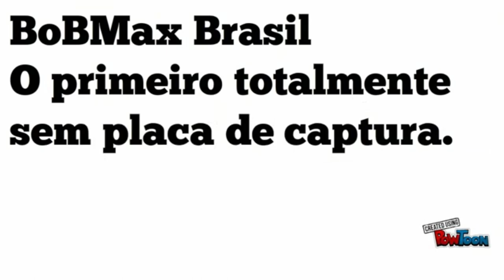SUBWAY SURFERS - ROSA - SAMSUNG S5 - COMPLETANDO 100% - APRENDENDO A JOGAR